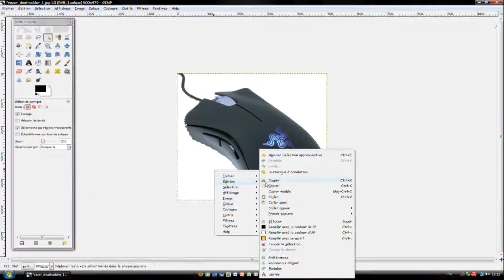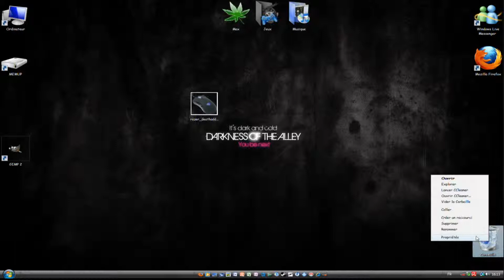Créer une image en png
Comment créer une image sans un fond ? Eh bien tout est expliqué dans cette vidéo, allez pour plus d'infos, de tutoriels, et de logiciels 100% gratuits !